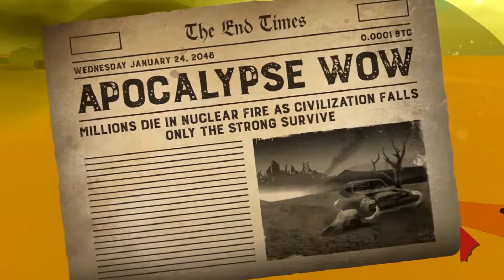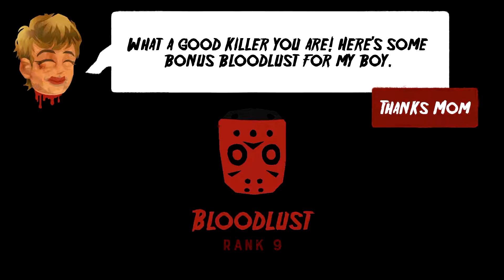Friday the 13th: Killer Puzzle - Gameplay Walkthrough Part 7 - WASTELAND (IOS | ANDROID)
Friday the 13th - Playing the popular movie.

Friday the 13th: Killer Puzzle is developed by the makers of cult hit SLAYAWAY CAMP (5/5 -Rue Morgue, Touch Arcade, Gamezebo... "The most ridiculously, absurdly, insanely over the top violent game I’ve ever seen." -Dread Central).

Friday the 13th: Killer Puzzle Free App